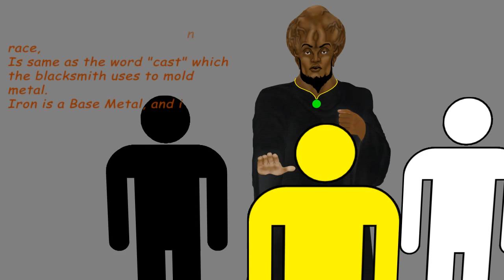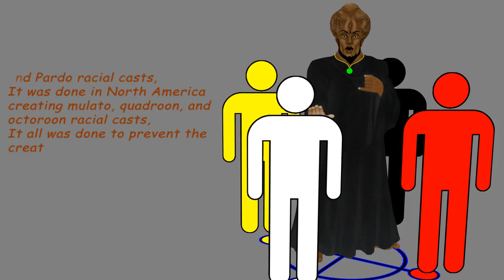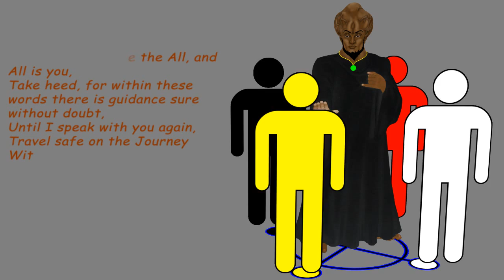Racial Alchemy, Alien-Human Hybrids - Book of Teachnology Chapter 145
Racial Alchemy, Genetic Engineering, Eugenics, making Alien-Human Hybrids